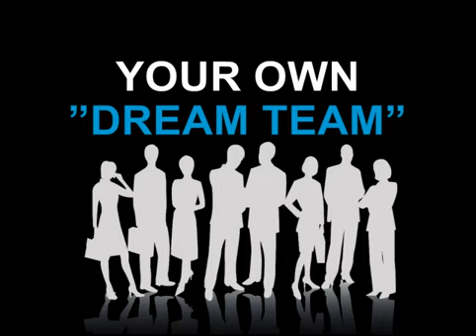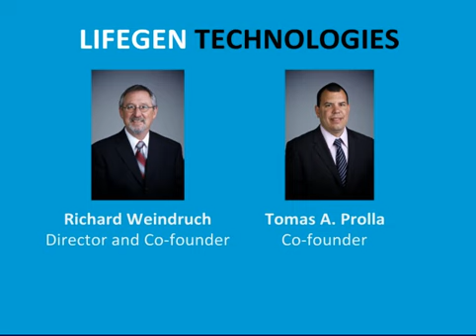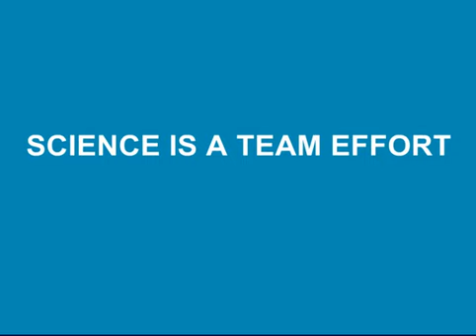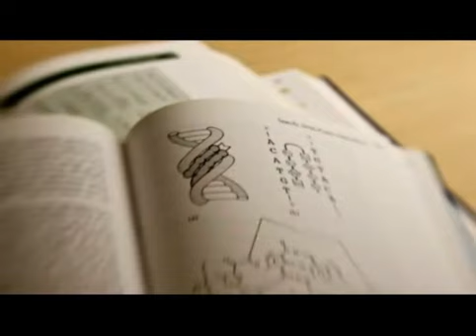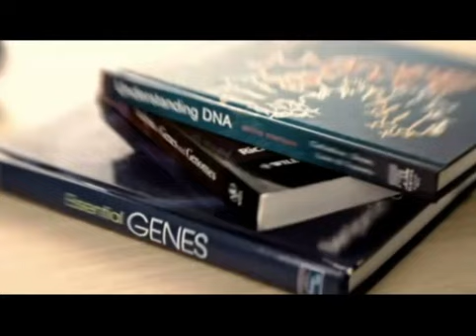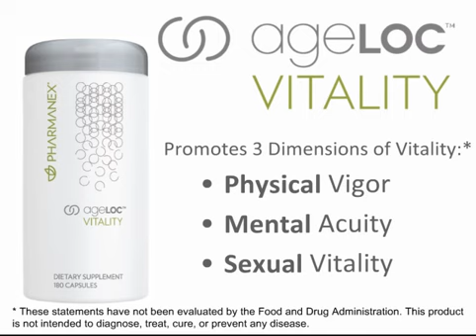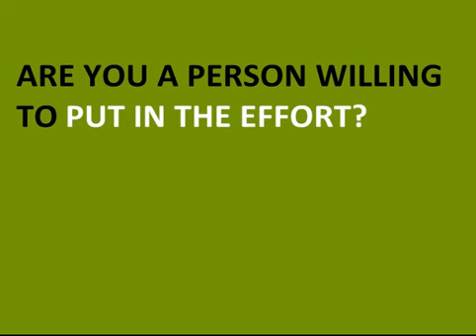Nu Skin Business Opportunity (Part 1)